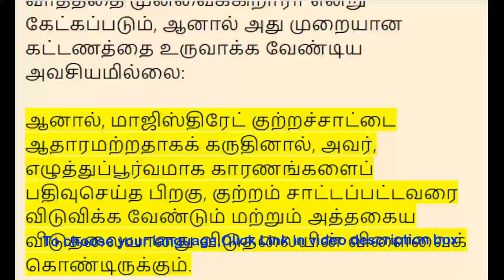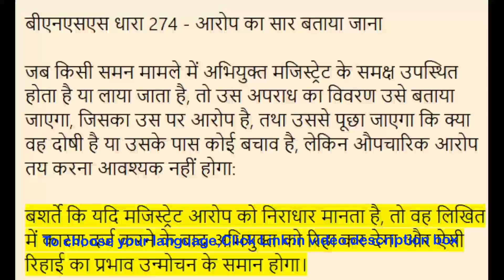BNSS Section 274 - Substance of accusation to be stated | Meaning in Tamil, Hindi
00:00:00 - BNSS பிரிவு 274 - குற்றச்சாட்டின் பொருள் கூறப்பட வேண்டும்,

 00:00:51 - बीएनएसएस धारा 274 - आरोप का सार बताना होगा,